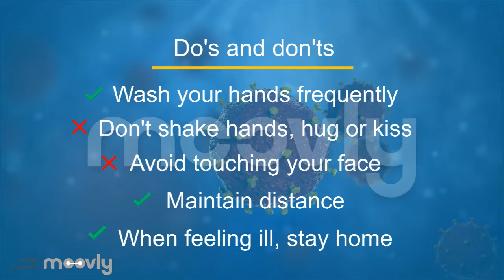Corona virus Prevention Tips